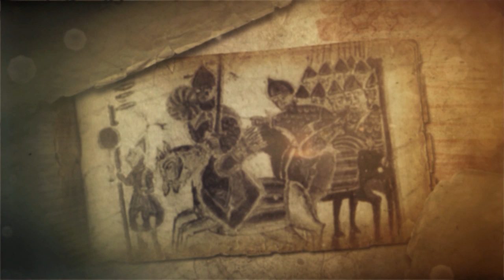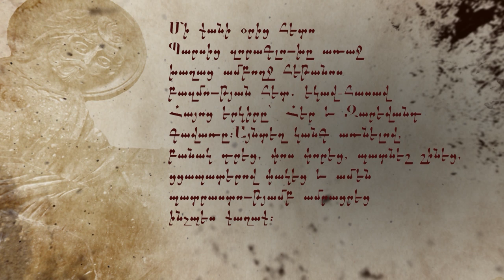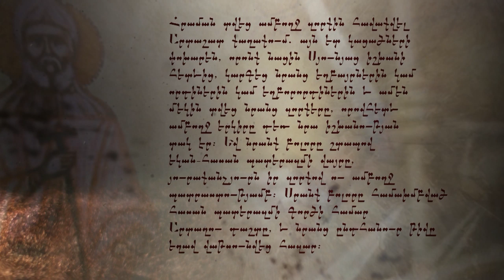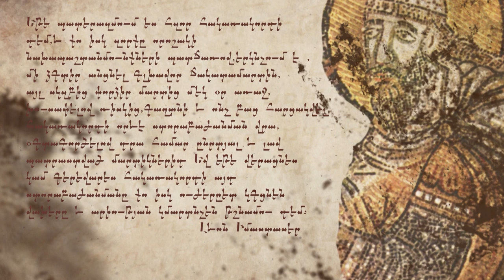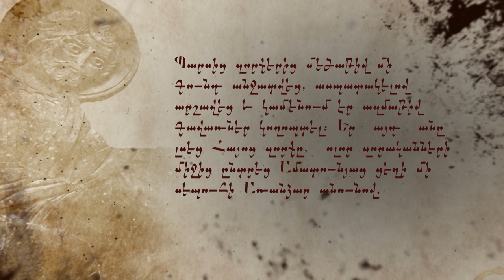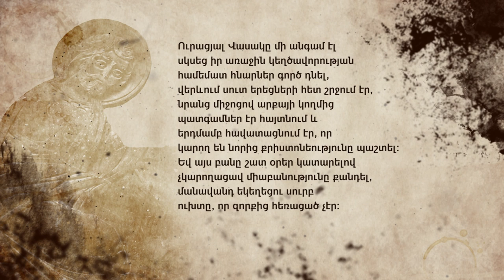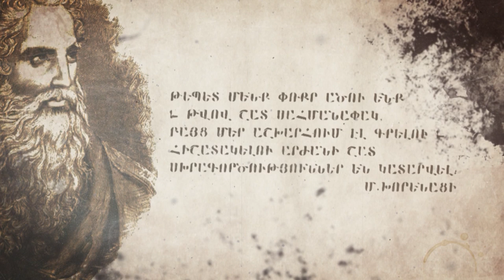Ռազմապատում. Վարդանանց պատերազմ մաս 5- րդ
Պատմական հիշողությունները սովորեցնելու ուժ ունեն, հատկապես, երբ խոսքը վերաբերում է մեր
մղած մարտերին, հայ զորականի կերտած հաղթանակներին։ Վարդանանց պատերազմի վերջին փուլի և
դրան հաջորդած Ավարայրի հայտնի ճակատամարտի ուշագրավ դրվագների մասին է «Ռազմապատում»
հեռուստաէջի այսօրվա անդրադարձը: Պայքար՝ հանուն անկախ պետականության: Սա էր պատմական
հայտնի ճակատամարտի ամբողջ գաղափարն ու բովանդակությունը, որի հետաքրքիր մանրամասներին է
անդրադարձել Արման Բայրամյանը: